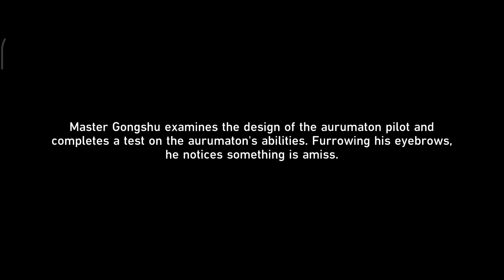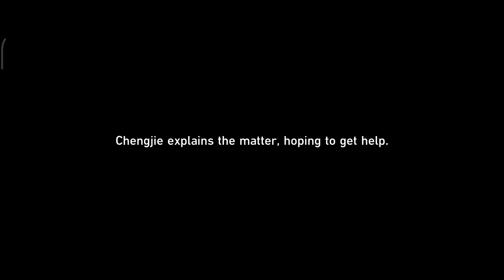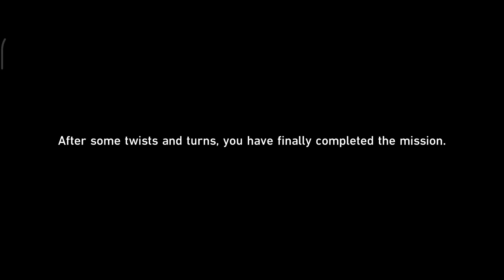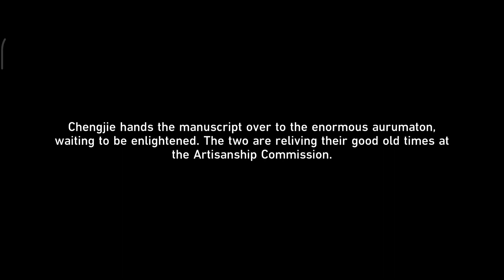Honkai: Star Rail - A Teacher and a Friend: Continued - Adventure Mission